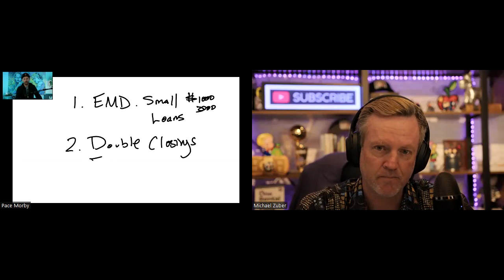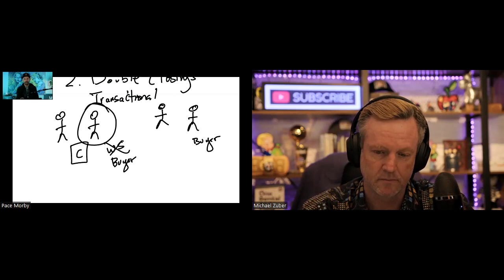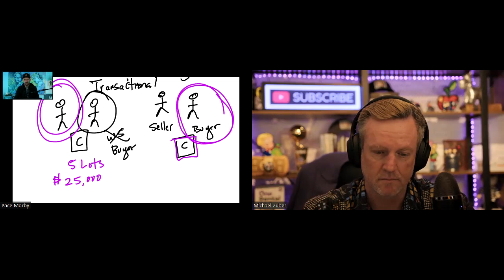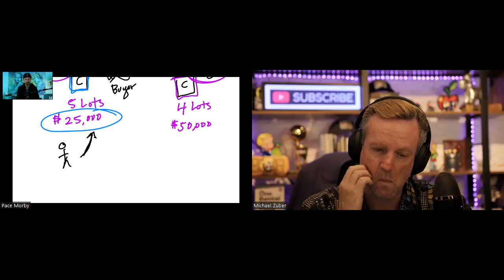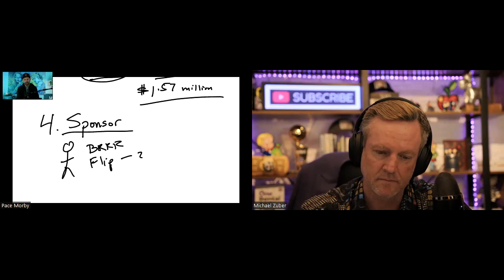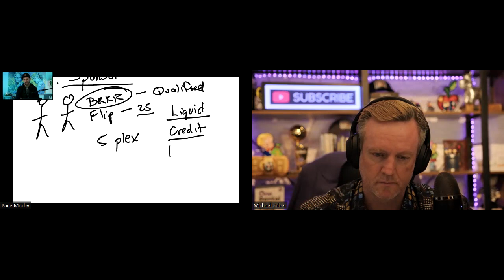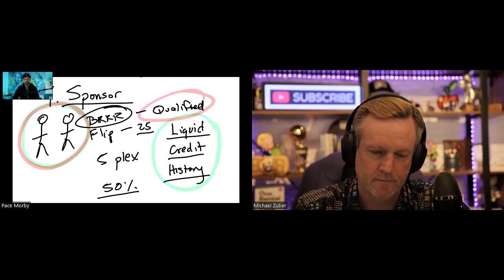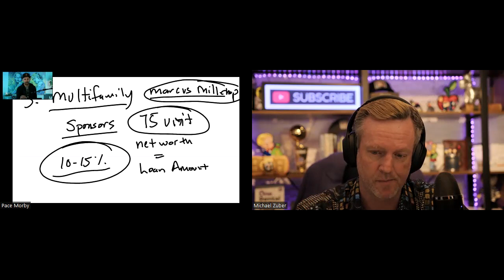Gator Lending with Pace Morby: It is The Best Kept Secret to Getting Started in Real Estate Today!!